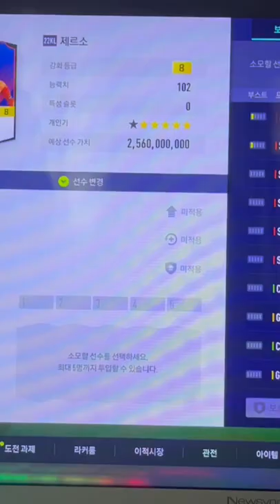22KL 제르소 9ㅋㅏ 2.9칸에 도전!!!!